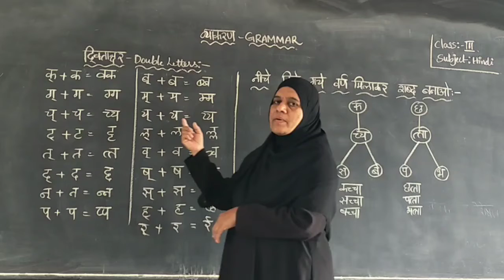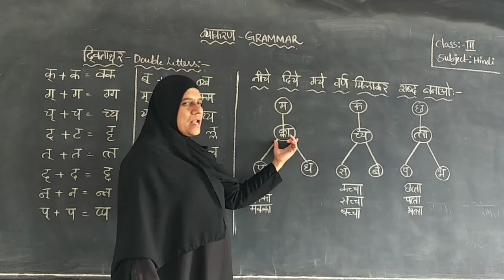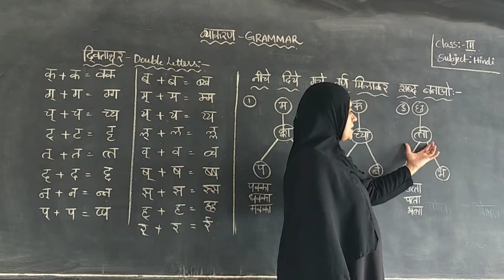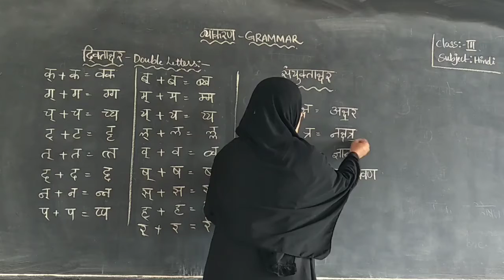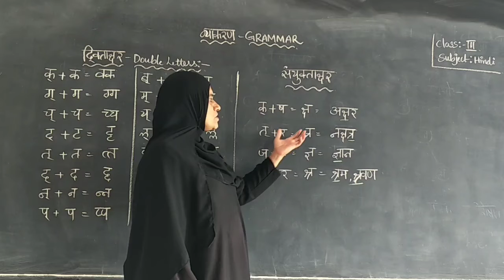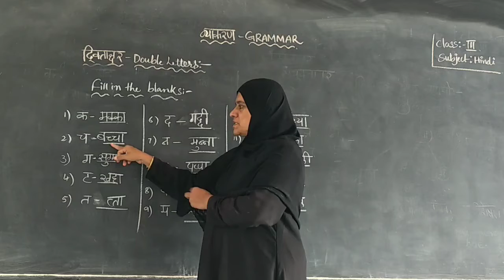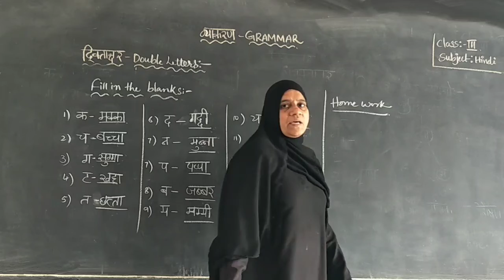3rd class hindi grammar